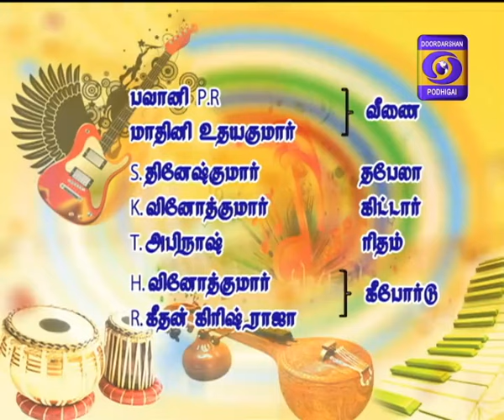llamai Idho Idho 04-12-2018